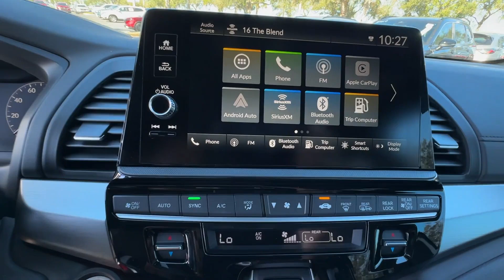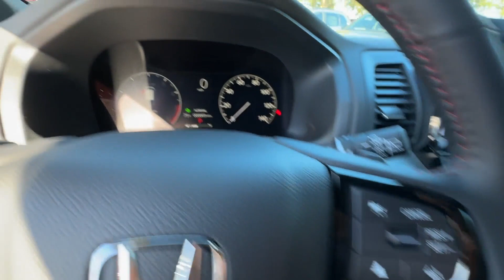2025 Honda Odyssey Sport-L Winter Garden, Clermont, Windermere, Winter Park, The Villages FL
2025 Honda Odyssey Sport-L 5FNRL6H76SB021619 Video